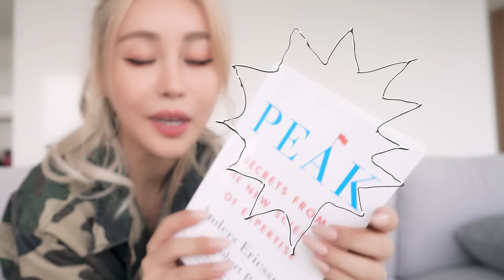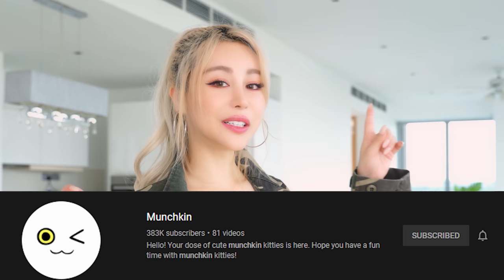Letting My Cats Pick My Outfits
This was such a fun video where I challenged my munchkin cats to pick my fashion outfits. Love Wengie